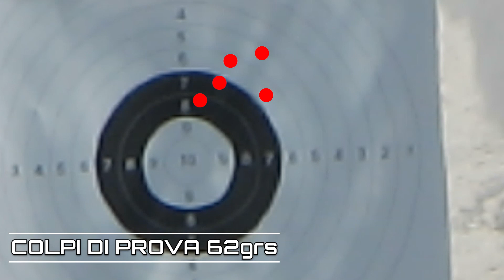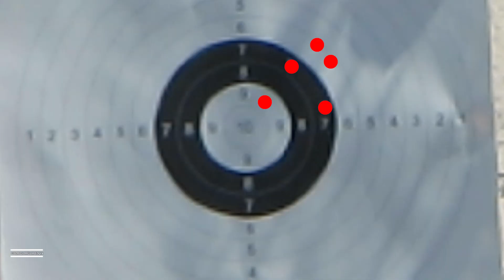Beretta AR 70/90 .223 Rem 5.56x45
Vuoi le nostre PATCH?